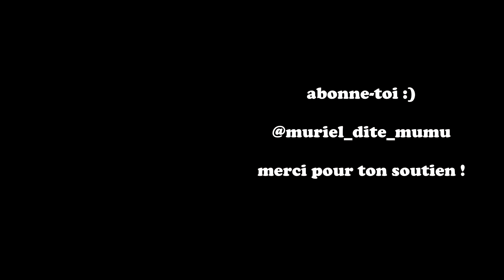1 année avec mes poils: explications, bilan, odeurs, intimité...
Bonjour les ami.e.x.s,
Je vous retrouve dans cette vidéo pour vous faire un retour sur ma vie avec mes poils. J'ai arrêté de me raser il y a une année et je vous fait donc un petit bilan de la situation. Je réponds également à vos questions fréquentes sur le sujet (odeurs, intimité, couple ect).

Et de la bibliothèque Youtube